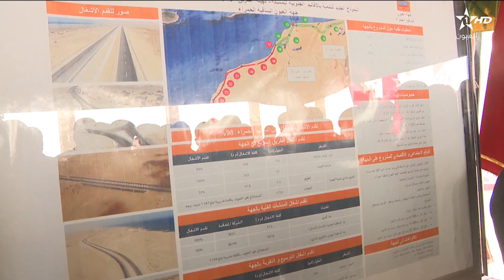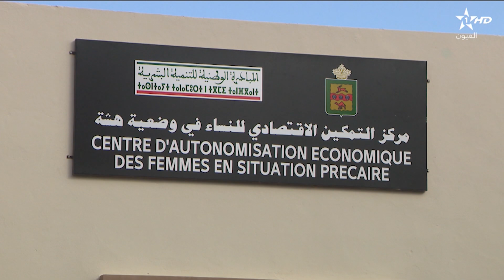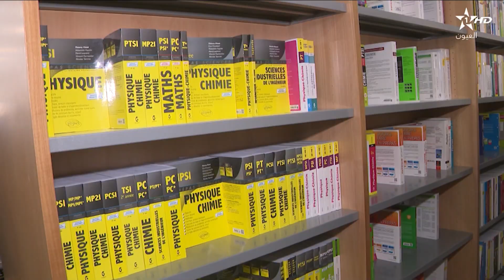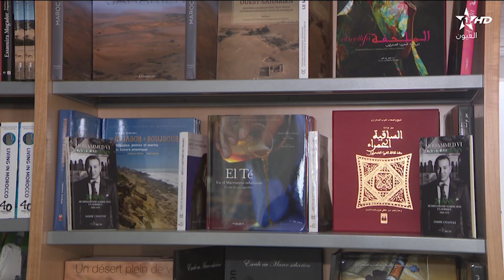قناة العيون : تدشينات رسمية لعدة مشاريع تنموية على مستوى إقليم العيون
صفحتنا على الفايسبوك:
 تدشينات رسمية على مستوى إقليم العيون